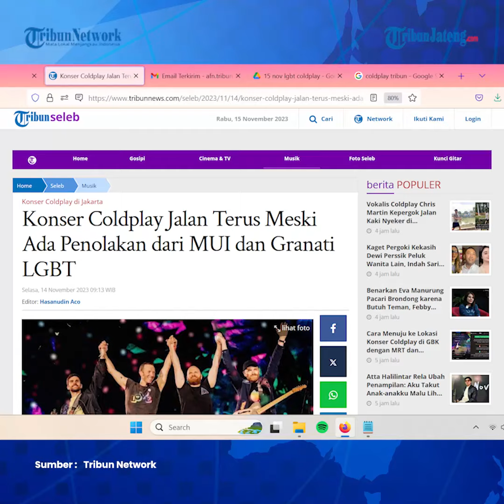MUI dan Granati LGBT Tolak Konser Coldplay, Menparekraf: Masih Sesuai Jadwal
Massa dari Gerakan Nasional Anti LGBT (Granati LGBT) menolak konser band asal Inggris, Coldplay di Indonesia. Tak hanya Granati LGBT, usulan penolakan konser Coldplay di Indonesia juga datang dari Majelis Ulama Indonesia (MUI).

Editor: Galih